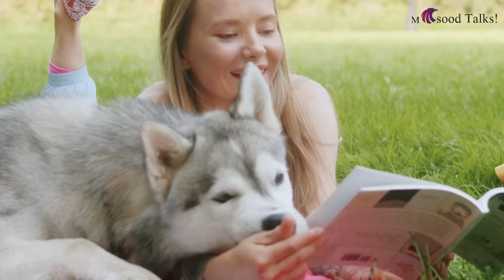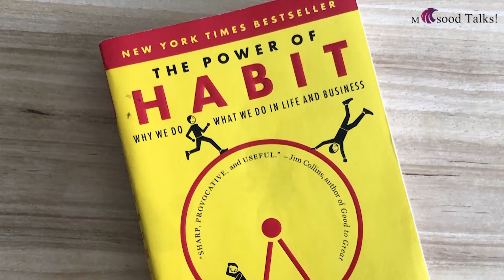Why Europe develop faster (And rule the world) | How Europeans are so Successful?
I always wondered that how Europeans became so rich, developed & successful. In this regard have noticed many interesting things and one of them was a continuous habit of Book reading.

We see them reading books in parks, at bus stops, on trains & even in waiting areas. I also experienced them buying so many books at the book store. I used to read books back Pakistan and here watching them reading books made me more enthusiastic about reading.

I restarted reading again and came across so many interesting books that played a vital role in my life. Today I am going to share these books with you guys. I would highly recommend you to read these books at least once in your lifetime. Trust me it will definitely leave a positive impact on your life.

Three Books recommendations are

1- The Compound Effect by Darren Hardy
5 stars Outstanding Book - Great Tools for Goal Achievement!

The Compound Effect book contains the essence of what every superachiever needs to know, practice, and master to obtain extraordinary success. This is an incredible book if you are like me and want to eliminate the bad habits that are holding you back from achieving your goals fast and using your full abilities. It is about more success than you ever imagined possible? Achieving it. No gimmicks. No hyperbole.

JumpstartYourSuccess. DarrenDaily. Drive Creativity. HardyHeroes. InsaneProductivity. TheCompoundEffect.

2- 7 habits of Highly Effective People by Stephen R. Covey
The 7 Habits of Highly Effective People by Stephen R. Covey presents a holistic, integrated, principle-centered approach for solving personal and professional problems. With penetrating insights and pointed anecdotes, Covey reveals a step-by-step pathway for living with fairness, integrity, service, and human dignity principles that give us the security to adapt to change and the wisdom and power to take advantage of the opportunities that change creates.

3- The Power of Habit by Charles Duhigg
In The Power of Habit, award-winning New York Times business reporter Charles Duhigg takes us to the thrilling edge of scientific discoveries that explain why habits exist and how they can be changed. With penetrating intelligence and an ability to distill vast amounts of information into engrossing narratives, Duhigg brings to life a whole new understanding of human nature and its potential for transformation.

All three books are of self-help and can help you a lot in your personal & professional life. Read these books and share your feedback in the comments.

00:00 Why Europeans are successful?
00:15 Observation on European people
00:21 Most common habit of European
00:31 People in Library/BookShop
00:51 Life-changing Books
Find Masood Talks @